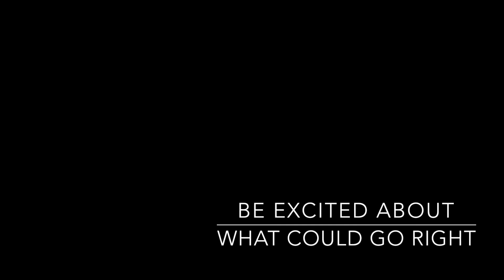Keep doing Youtube ?? | ** Honest opinion as a Youtuber **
This video is the 9th one that I've published during the past 2 weeks !!
I hope that you'll like it !

Drop videos ideas down below I'm reaaady,
Dana xo